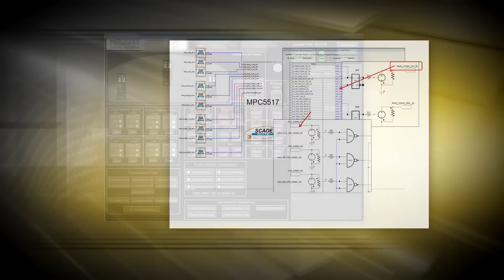Meggitt USA and ANSYS [Case Study]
Engineering consulting company Meggitt USA works within a wide range of industries including aerospace. Requirements changes were causing costs and schedules to slip, so the company adopted ANSYS SCADE and ANSYS Simplorer for use during the product testing stage. The company recouped its investment in software after two programs and has increased productivity by a factor of three.